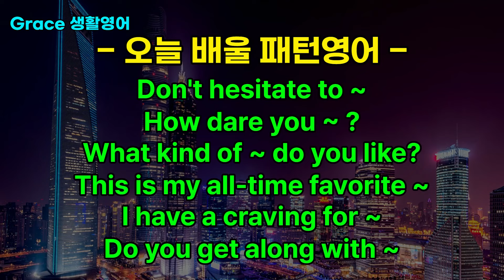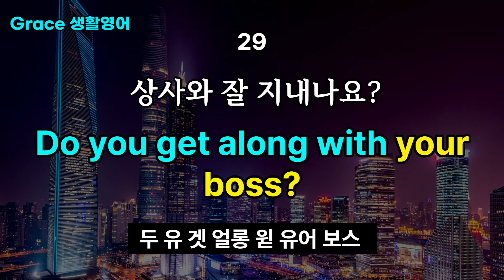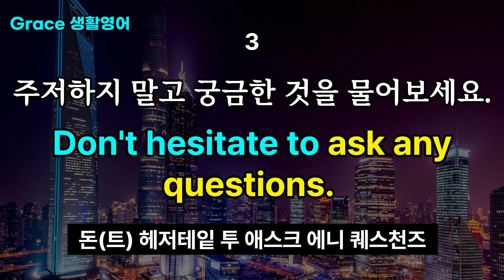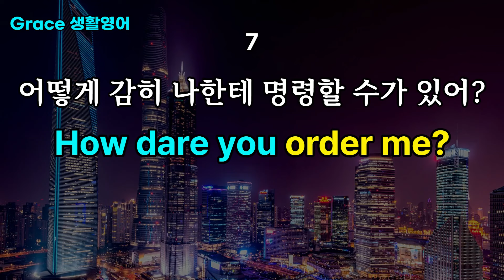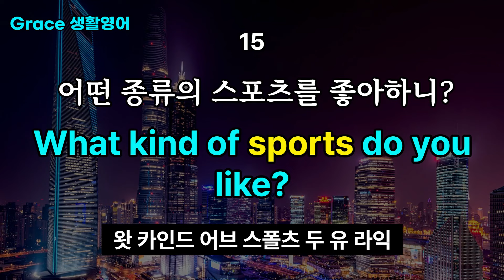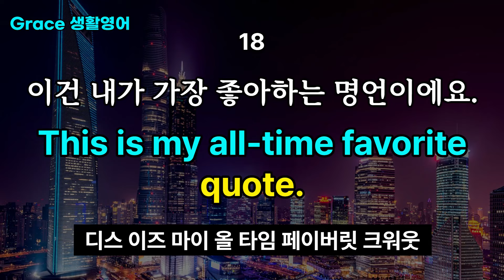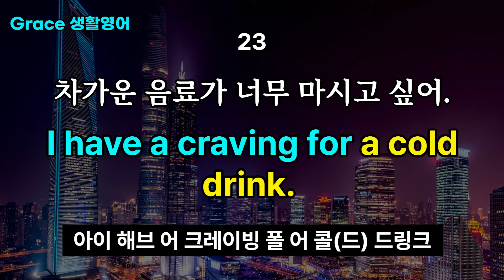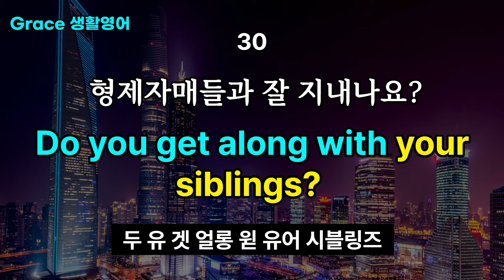[패턴영어-61] 원어민이 실생활에 매일 사용하는 생활 속 패턴영어.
원어민들이 실생활에서 자주 사용하는 일상영어 문장을 반복해서 듣다보면,
영어회화 공부에 도움이 됩니다.

✔ 오늘 배울 패턴영어
▶ Don't hesitate to ~ / 주저하지 말고 ~하세요.
▶ How dare you ~ / 어떻게 감히 ~할 수가 있어?
▶ What kind of ~ do you like? / 어떤 종류의 ~를 좋아하니?
▶ This is my all-time favorite ~ / 이건 내가 가장 좋아하는 ~에요.
▶ I have a craving for ~ / ~가 너무 먹고싶어.
▶ Do you get along with ~ / ~와 잘 지내나요?

✔ 바로바로 쓸 수 있는 생활영어 표현들 이에요.

✔ 영어 공부의 핵심은 반복적으로 들으면서, 문장을 내 것으로 만드는 게 가장 중요해요.

✔ 영어회화 누구나 다 잘 할 수 있습니다.

✔  영어회화 절대 포기하지 마세요 !!